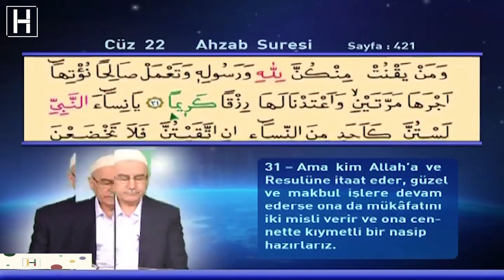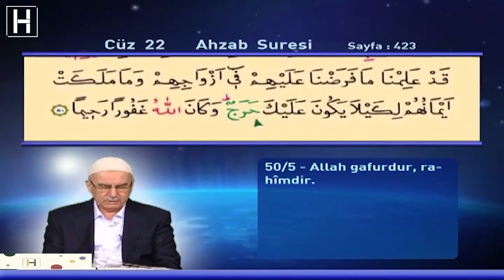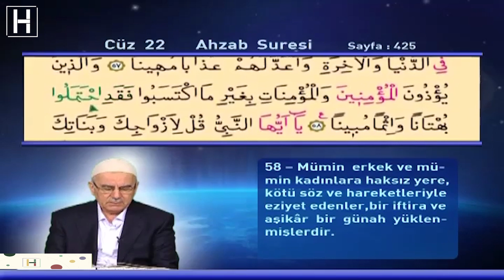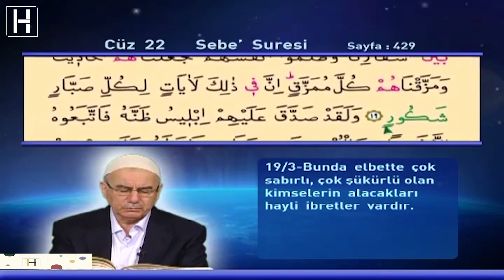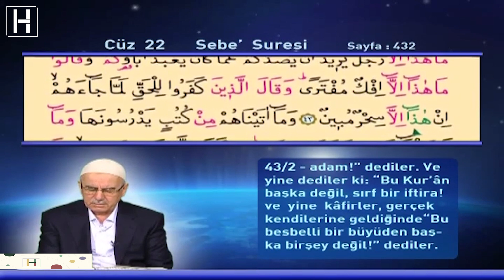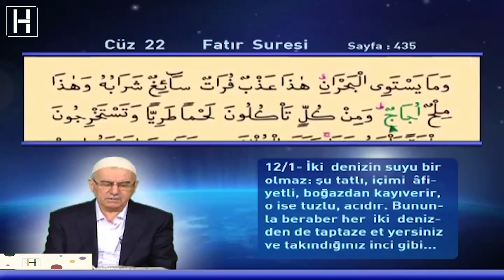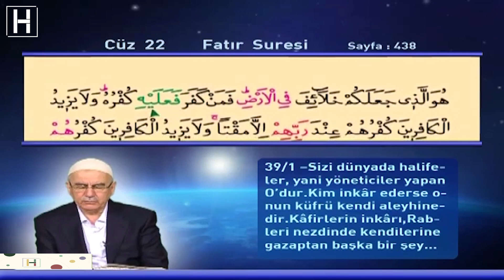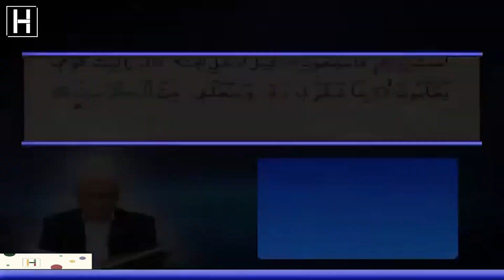Ramazan Mukabelesi 22.Cüz | Mehmet Ali Şengül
Ramazan demek Kuran demek. Bu mübarek ayda her gün Mehmet Ali Şengül ağabey  ile mukabelede  sizinle olacağız.